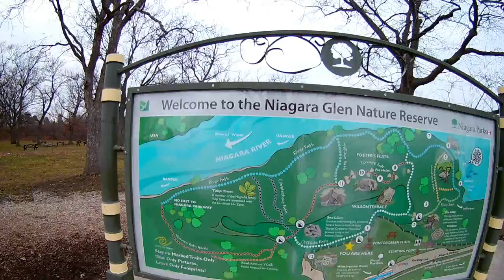Niagara River Trail, downstream from Niagara Falls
Niagara Falls Canada lDec 2016. Walk between large boulders and views of the mighty Niagara down river from the Falls. I had to carry my dog  Shiloh down the 4 flight of stairs  and up, good workout. Only dog I know that responds to the word 'photoshoot' at 4:04. Chalk marks on the boulders are from the active rock climbing community.